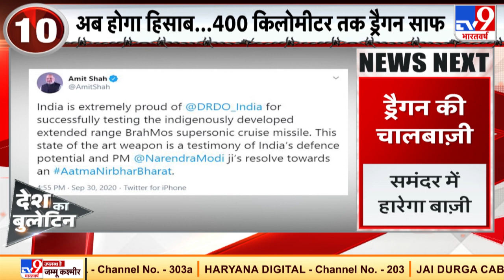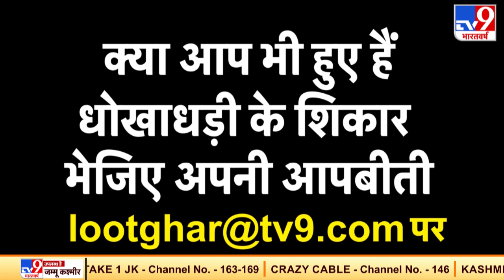भारत ने ब्रह्मोस मिसाइल का परीक्षण कर लिया है जो 400 किलोमीटर तक दुश्मन को मारेगा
भारत ने ब्रह्मोस मिसाइल का परीक्षण कर लिया है जो 400 किलोमीटर तक दुश्मन को मारेगा. ड्रैगन को मिट्टी में मिलाने की पूरी तैयारी हो चुकी है